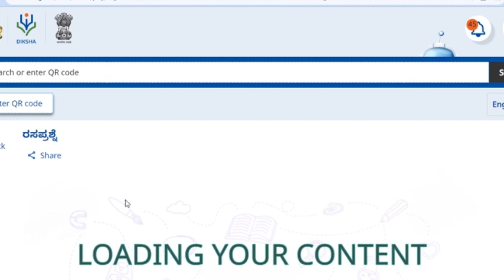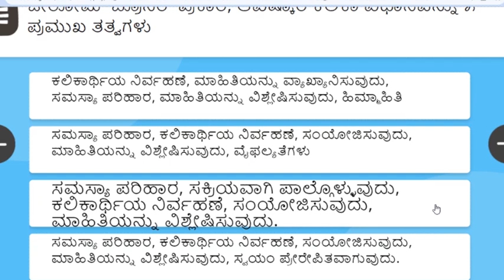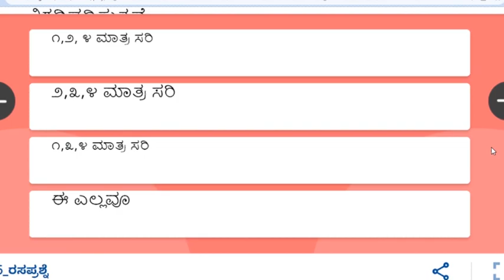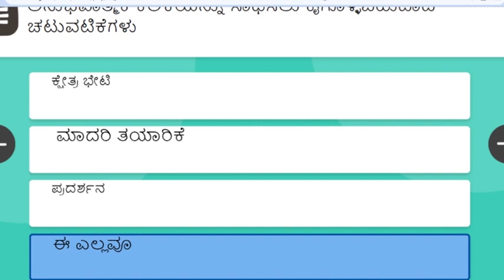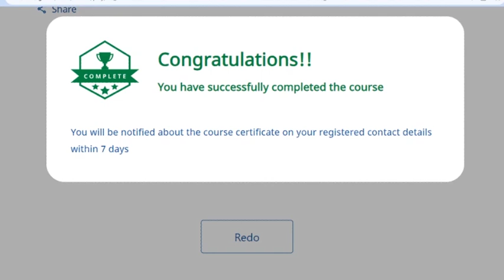KA_NEP_GC_166 ಆವಿಷ್ಕಾರ ಆಧಾರಿತ ಕಲಿಕಾ ವಿಧಾನ quiz question answers